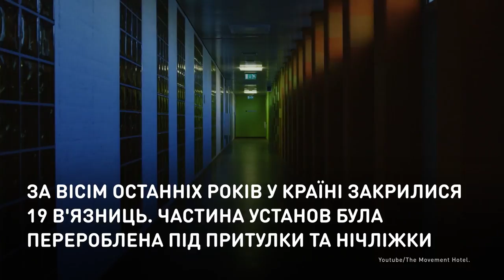Тюремное гостеприимство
В Нидерландах тюрьмы начали превращать в гостиницы
Во многих странах мира тюрьмы перенаселены настолько, что заключенные вынуждены спать по очереди. Учитывая это, странно слышать, что в некоторых странах тюрьмы приходится закрывать или срочно искать им другое применение.

У Нідерландах тюрми почали перетворювати на готелі
У багатьох країнах світу в'язниці перенаселені настільки, що ув'язнені вимушені спати по черзі. З огляду на це, дивно чути, що в деяких країнах буцегарні доводиться закривати або терміново шукати їм інше застосування.